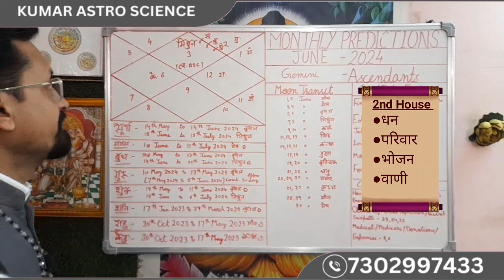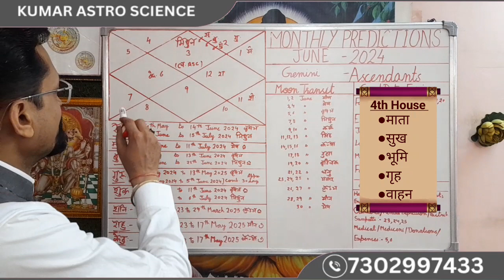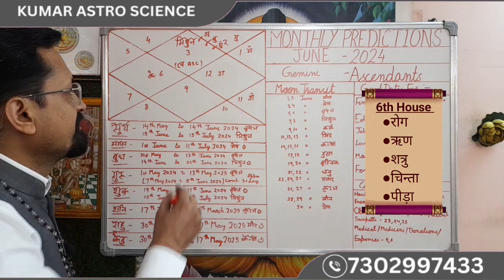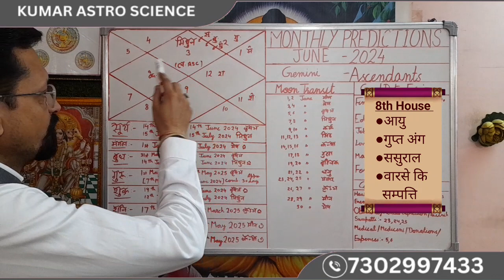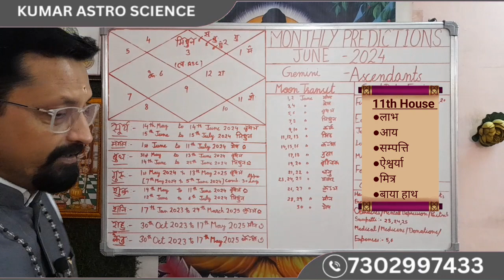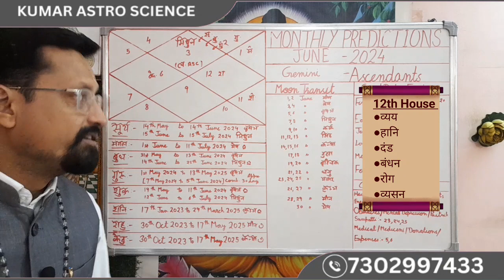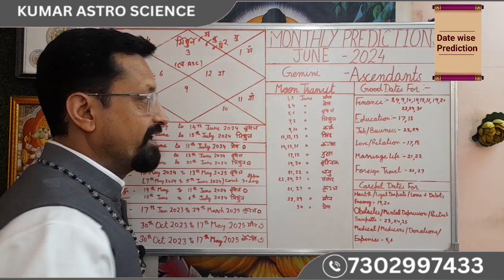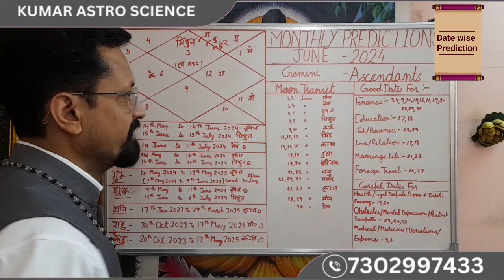मिथुन / Gemini Ascendants | June 2024 | Rashifal | Horoscope | Monthly Predictions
Hello
     I am Praveen Kumar Astrology, Numerology, Vaastu, Palmistry
     and Gemstones Consultant Welcome to our You tube Channel

     Aaj ke Is Video me JUNE 2024 MONTHLY PREDICTION Ke vishay me  bataya ha.